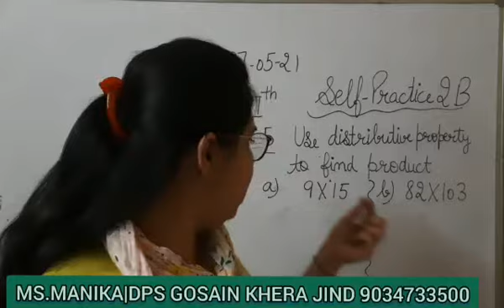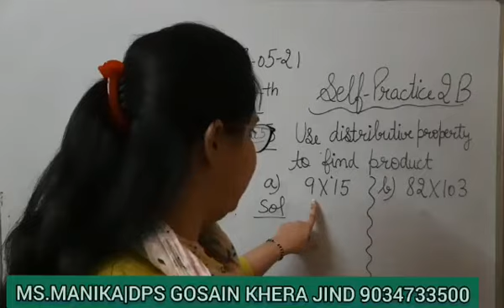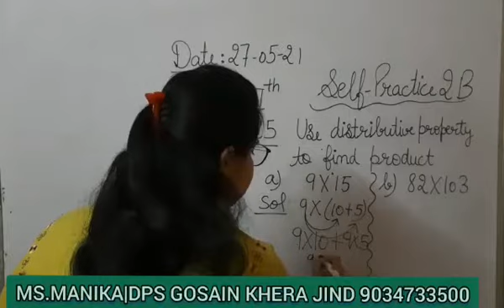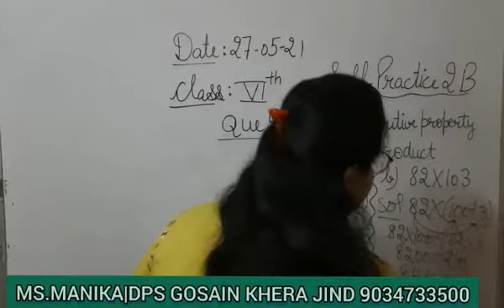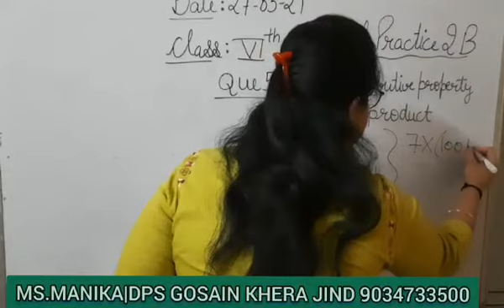PRACTICE SET 2B : DISTRIBUTIVE PROPERTY OF MULTIPLICATION